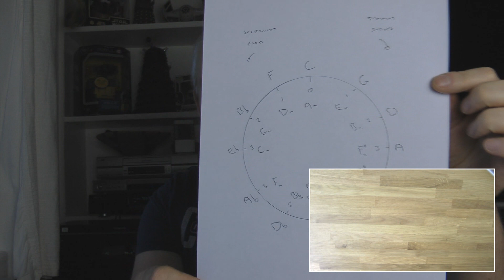Music Theory - The Circle Of Fifths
Let's demystify the Circle Of Fifths...

to get loads of free backing tracks and lessons.

Books, Videos and HD Lessons. to see the current range of material I have, all available for instant download.